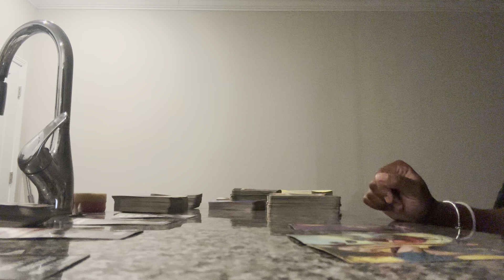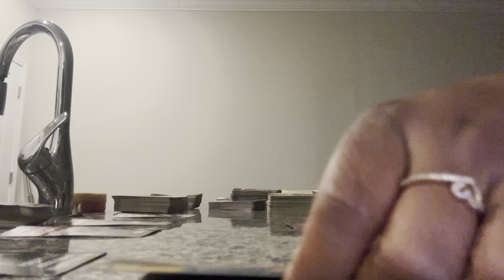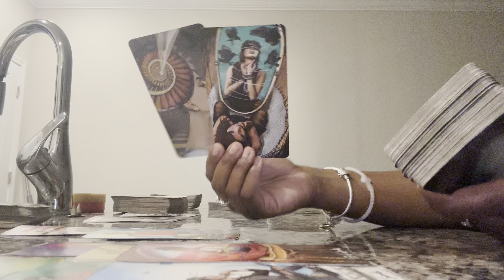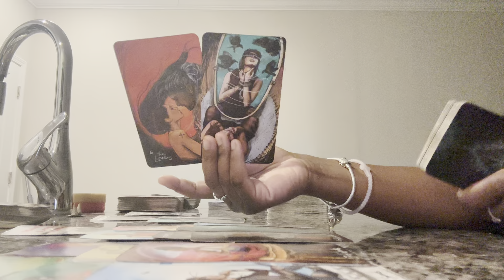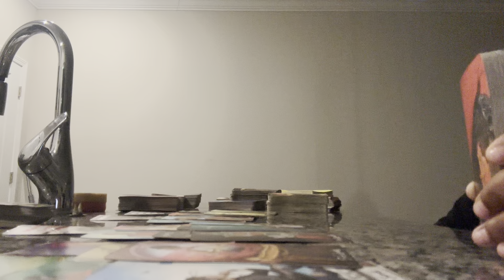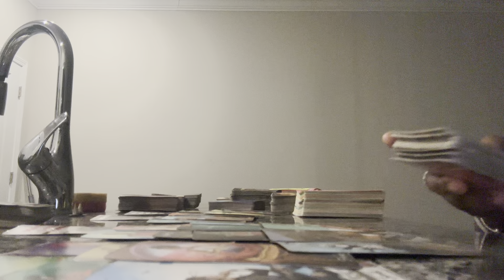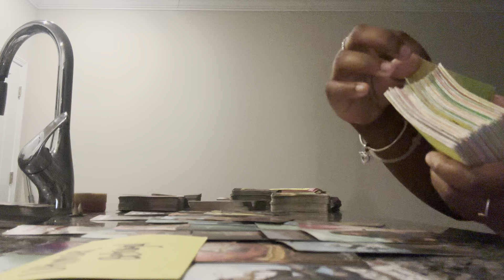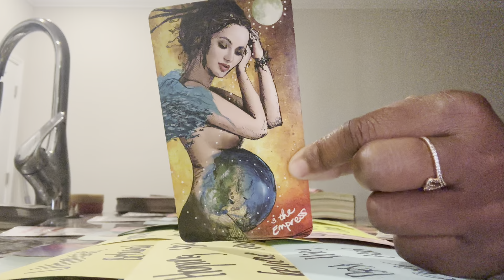No contact w/ a FIRE SIGN … Something they did behind your back is keeping them worried and distant